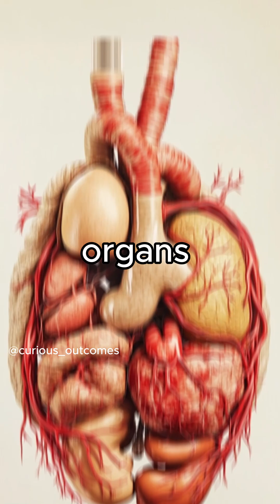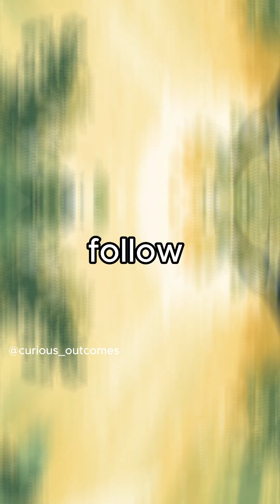What happens if we create fully functional, artificial human organs?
Song: DAWN - Sappheiros

This video is protected by copyright. Any use, reproduction, or distribution without explicit permission is prohibited.